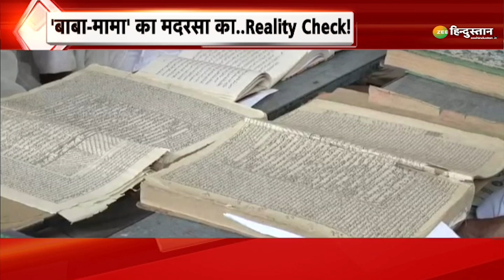Mera Rajya Mera Desh: CM Yogi का फरमान मदरसों में होगा राष्ट्रगान! | Madrasa | UP | Owaisi | BJP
UP सरकार ने आदेश किया है कि मदरसों (Madarsa) में राष्ट्रगान (National Anthem) होगा. इसके साथ-साथ MP के Shivraj Singh Chouhan भी मदरसों में राष्ट्रगान अनिवार्य कराने को लेकर विचार कर रहे हैं.

About Channel